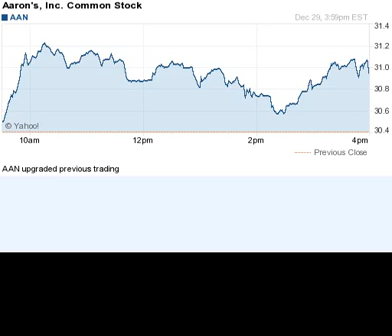141229 up previous day